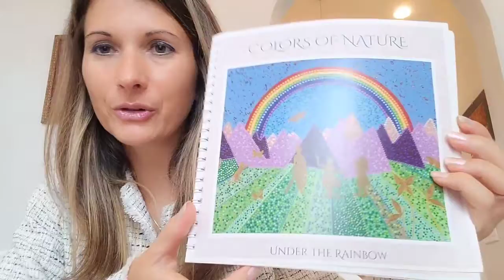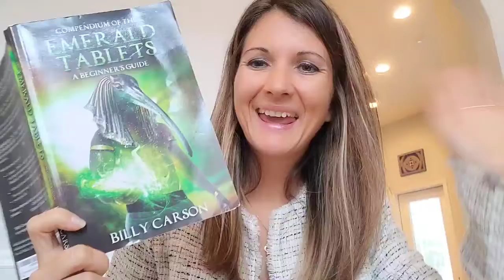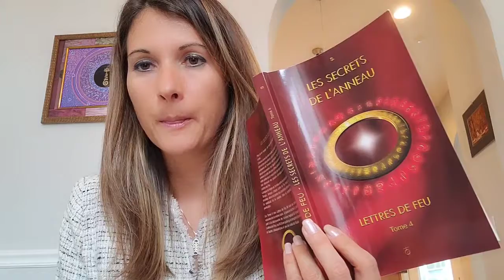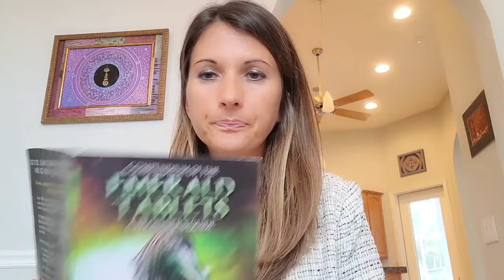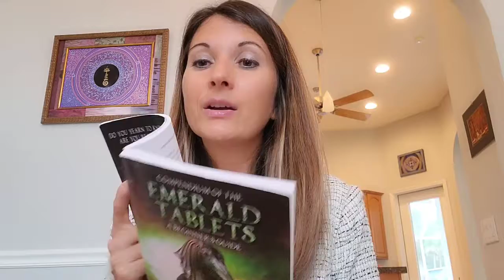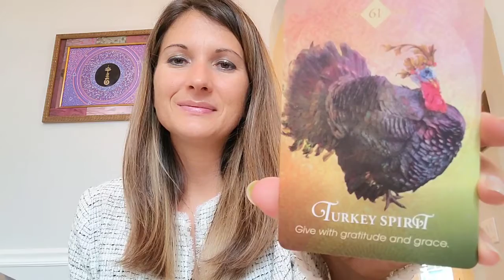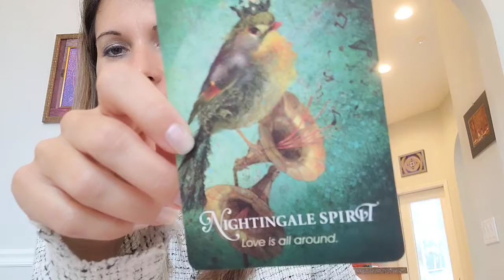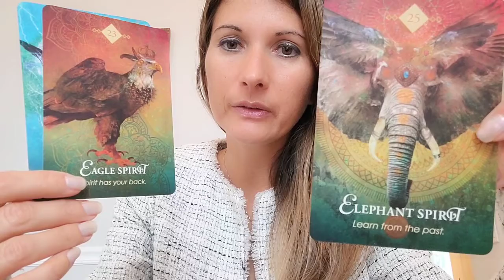On the prophecies